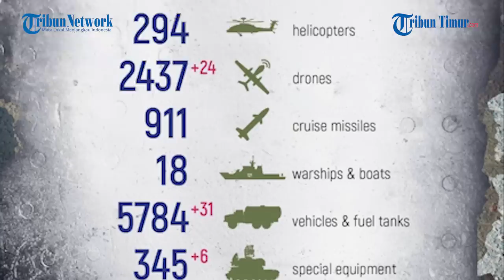Bar-barnya Tank Rusia Tembaki Pasukan Ukraina di Wilayah Luhansk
TRIBUN-TIMUR.COM - Militer Rusia merilis rekaman aksi bar-bar tanknya dalam menembaki Prajurit Ukraina di Wilayah Luhansk.

Rekamannya beredar di Telegram pada Selasa, 25 April 2023.

Tampak tank terus menembak secara membabi buta, bahkan disebut hingga berjam-jam.

Pasukan Rusia di dalamnya juga terdengar terus berteriak mengarahkan tembakan.

Dalam keterangan unggahan disebutkan Pasukan dari kelompok "Rusia", dengan dukungan tank T-72B3, mengambil posisi Angkatan Bersenjata Ukraina saat bergerak.

Prajurit Ukraina diklaim menderita kerugian dan meninggalkan posisi mereka.

"Pembebasan wilayah wilayah Luhansk dari Nasionalis Ukraina terus berlanjut," tulis Militer Rusia dalam unggahannya.

Secara total, sejak awal operasi militer khusus Rusia mengklaim telah menghancurkan 411 pesawat Ukraina termasuk 228 helikopter, 3849 kendaraan udara tak berawak, 415 sistem rudal antipesawat, 8849 tank dan kendaraan tempur lapis baja lainnya.

Sedangkan pihak Ukraina mengklaim telah menghabisi hingga 187.770 Pasukan Rusia hingga Rabu (26/4/2023).

Narator: Ririn